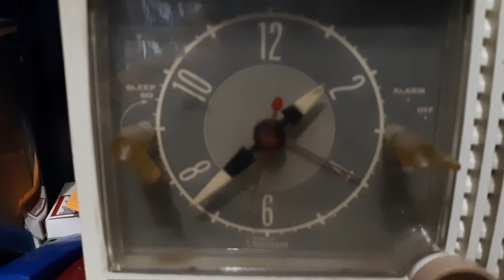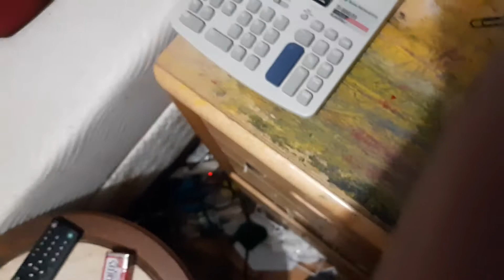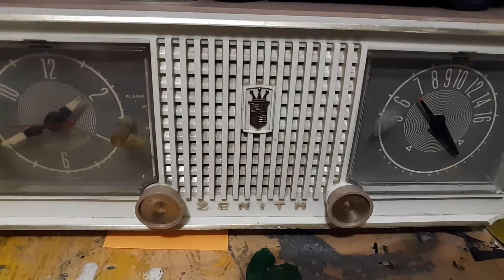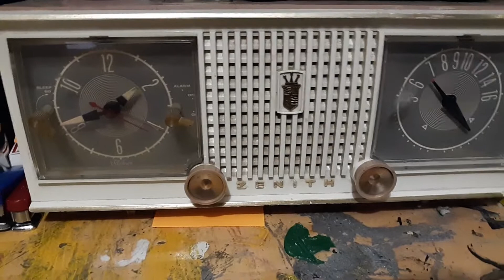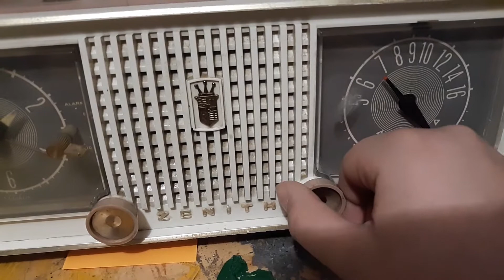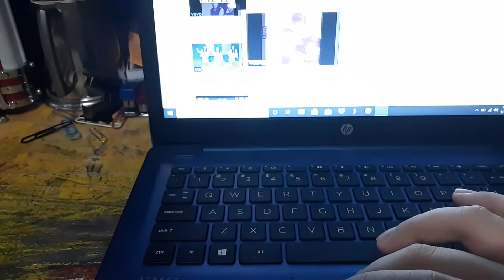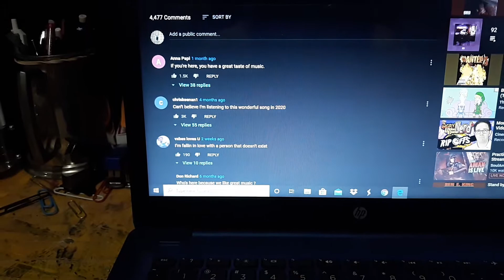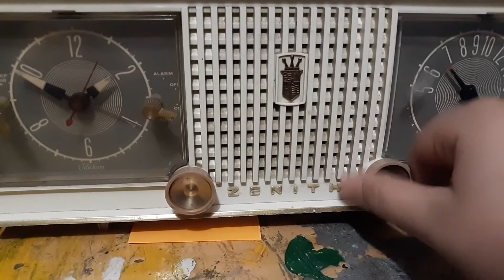We go ahead and listen to some music on the zenith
We listen to some music on my Zenith c519 which the date on the bottom says January 30th of 1959 and we also go in depth of a song called be my baby by the Ronnettes correct the group name if I'm wrong  also  a little treat I show the "glow " of the beutiful vaccum tubes Enjoy!